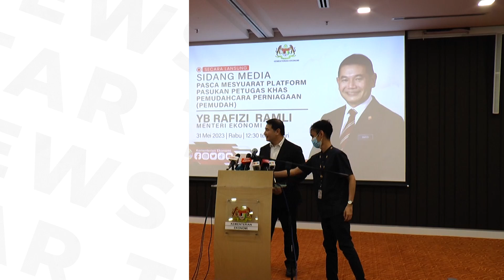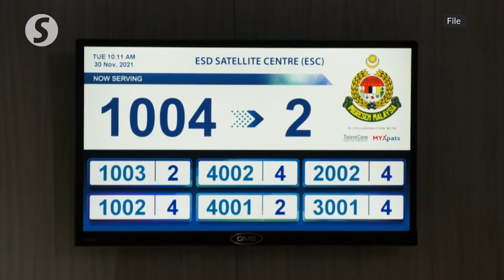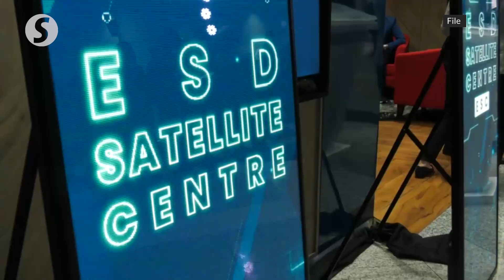Process for companies to hire professional expats to be shortened to 20 days, says Rafizi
The process for companies seeking to hire professional expatriates will be shortened from about three months to about 20 days, says Rafizi Ramli.

The Economy Minister said this would be made possible through a "single window approach" to be implemented from June 15.